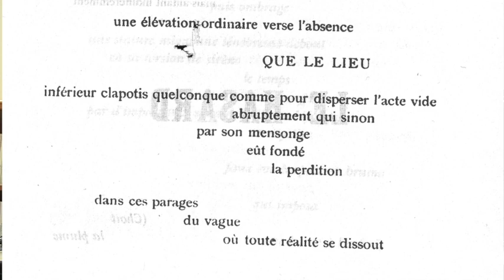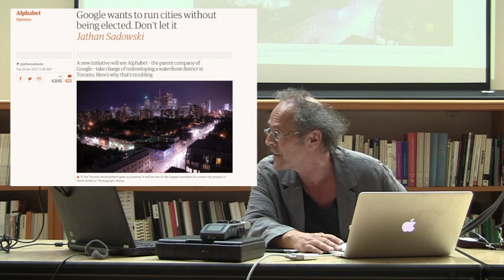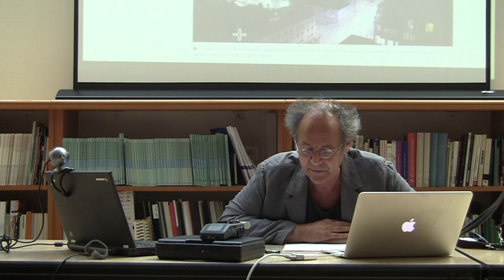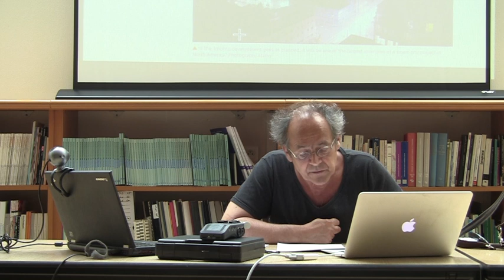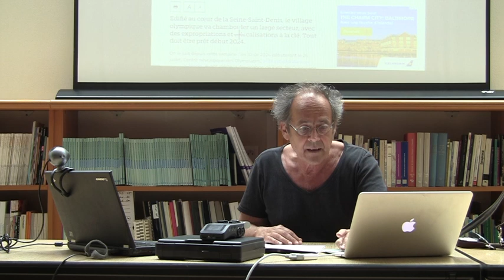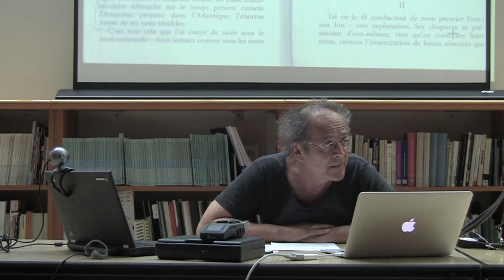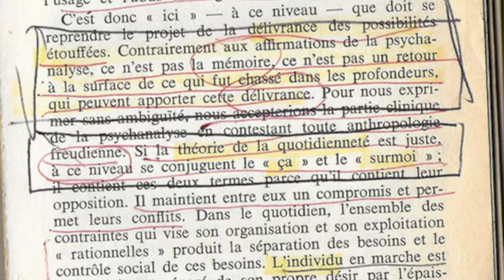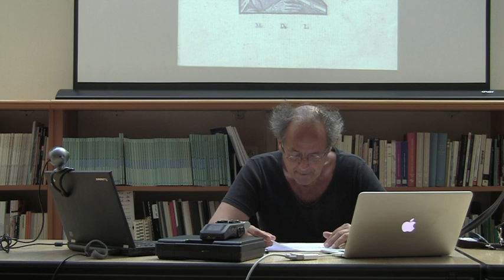Séance 7 : La Smart City comme lieu sans lieu. Maladie et santé des exorganismes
Présentation du cours:
En 2015 nous avions examiné les thèses dans lesquelles Nicholas Georgescu-Roegen convoquait ce concept qui a été formulé en 1945 par le biologiste Alfred Lotka – Georgescu-Roegen soutenant en particulier que l’économie viendrait se substituer à la biologie dans la vie exosomatisée (que nous avons interprétée avec le concept de forme de vie technique de Georges Canguilhem) : la vie exosomatisée est essentiellement constituée d’échanges d’organes artificiels en tout genre, par des voies qui ne sont plus celles des métabolismes biologiques, mais de métabolismes à la fois économiques et technologiques – encore très peu et très mal étudiés.

Le second séminaire, qui se déroula en deux temps (automne 2016, hiver et printemps 2017), commença par une interprétation de Lotka lui-même. Il conduisit d’une part à appréhender le discours du transhumanisme du point de vue de l’exosomatisation développé par Lotka, puis à réintroduire – également de ce point de vue – les questions d’entropie relative et d’anti-entropie relative, c’est à dire de localité, celle-ci devant toujours être déclinée sur deux plans : le macrocosme (relativement entropique) et le microcosme (relativement anti-entropique), entre lesquels s’établissent des relations d’échelles.

À travers cette problématique,

. nous avions examiné les conditions dans lesquelles la biosphère (au sens de Vernadsky) semble se transformer en un exorganisme planétaire;

. nous avions posé qu’il faut distinguer entre les exorganismes simples, qui sont les individus psychiques (au sens de Simondon), et les exorganismes complexes, qui sont les individus collectifs – individus psychiques et individus collectifs étant constitués par l’individuation psychique et collective, elle-même conditionnée par l’exorganogenèse comme individuation technique. Nous reprendrons cette année ce sujet en faisant un détour par Henri Lefèbvre (Le droit à la ville).

Durant ces travaux, nous avons en effet esquissé quelques traits spécifiques d’une exorganogenèse de l’urbanité – décrivant la transformation des organes exosomatiques s’agrégeant pour former les exorganismes complexes : les villes, les usines, le lien entre villes et usines, qui se substitue au lien entre villes et Eglises. Les territoires urbains acquièrent ainsi à l’époque industrielle des traits nouveaux – caractéristiques de l’Anthropocène.

Il faut ici rappeler la finalité de ce séminaire : il s’agit de projeter – en lien avec le projet de territoire apprenant contributif de Plaine Commune, et comme on projette un film, c’est à dire un rêve réalisé en deux dimensions et capable de produire des protentions secondaires collectives et des énergies au service de causalités matérielles, efficientes, formelles et finales – une sortie de l’Anthropocène, c’est à dire une perspective vers le Néguanthropocène, par la reconstitution d’une macro-économie guidée par ce que nous appelons la néguanthropie comme critère définitoire de la valeur.

L’économie de la néguanthropie, ou anthropie négative (et l’anti-anthropie qui l’accompagne : on verra comment il faut ici mobiliser les concepts de Francis Bailly, Giuseppe Longo et Maël Montévil) n’est pas simplement la translation de l’entropie négative telle que Schrödinger tente de la penser dans l’organique (un an avant l’hypothèse de Lotka). Le passage à l’exorganique nécessite en effet une reconceptualisation qui dépasse les concepts de néguentropie dans le champ technologique, tels qu’ils sont issus de la théorie de l’information. C’est pourquoi nous lirons Norbert Wiener (Cybernétique et société, 1948).

Tout cela relève d’une organologie générale, qui consiste à décrire les agencements entre organes endosomatiques, organes exosomatiques et organisations sociales. Quant à ce que nous appelons ici l’exorganologie, elle étudie les conditions exorganiques de solidarité et de durabilité des exorganismes complexes.

Ces conditions exorganiques peuvent être urbanistiques au sens contemporain du mot : par exemple, créer des réseaux sanitaires nécessaires à tel bassin de population. Elles peuvent être économiques : garantir et contrôler la circulation des marchandises, des biens, des hommes, des concepts, de tout ce qui constitue l’urbanité – dont le commerce est une dimension constitutive.

Ces conditions exorganiques passent par la question du droit telle qu’elle est liée aux conditions de transformation de la mémoire, et à la circulation de ce que l’on appelle depuis moins de deux siècles l’“information”. Elles donnent à considérer nouvellement la place de l’art, le rôle des archives et leur centralité, la réticulation intra-urbaine et extra-urbaine, telle que s’y produisent des relations d’échelles qui, à notre époque, sont au cœur des « plateformes » devenant biosphériques en mettant en œuvre des technologies de scalabilité.